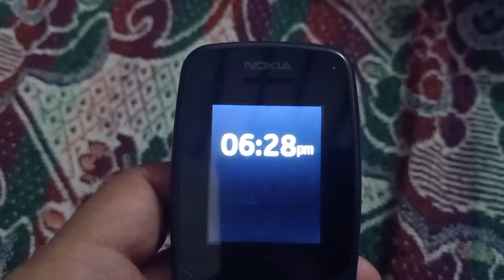Reverse work with motorcycle